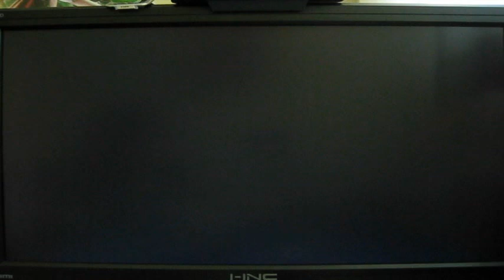Singularity part 13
Here is my first sitdown session with the newest shooter from Activision: Singularity.  Join my quest down in Raptur--I mean Russia to stop the devastating Singularity before it destroys everything in the present!